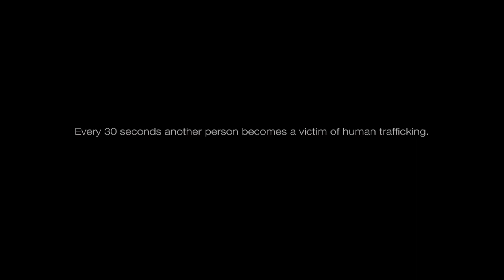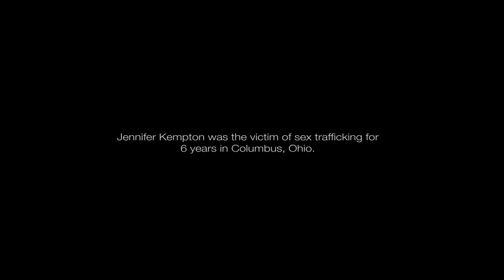Scott McFarnon - Crazy Heart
Sex Trafficking Survivors: Scott McFarnon - Crazy Heart (Inspired by a True Story) provides the soundtrack to this film, available now for download & streaming.

SURVIVORS INK & JENNIFER KEMPTON'S STORY:
This video is based on the true story of Jennifer Kempton, who was trafficked from her home in Columbus, Ohio and sold to a local gang for drugs and money by the man she thought was the love of her life. Jennifer escaped and, empowered by her emancipation, founded the non-profit organisation, Survivor's Ink, which supports human trafficking survivors and offers a donation-funded scheme to cover-up tattoos and replace slavery brands.

Almost 1 million people become victims of sex trafficking each year.

Directed by Floyd Russ
Produced by: Mission Media and Narrow Margin Films

Dedicated to the loving memory of Jennifer Kempton.